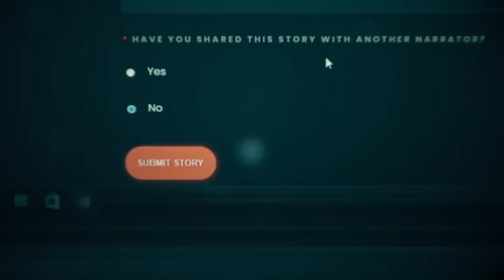3 TRUE Dark & Disturbing Horror Stories | True Scary Stories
These stories are DARK!

Stalk Me!

#1. - Anonymous
#2. - Thunderstorm_Guy_23
#3. - Anonymous